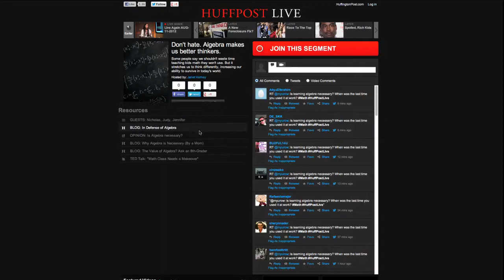FAQ: Resource Well